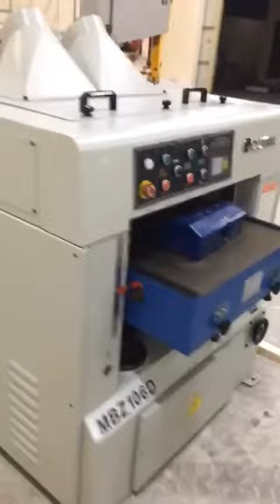Full production line installation and commissioning in UAE